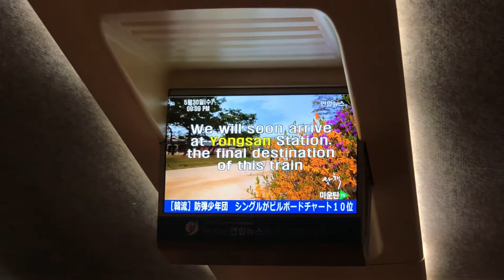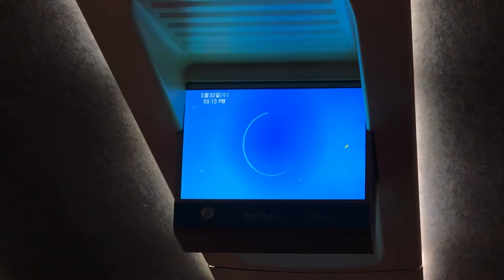2018.05.30 호남선 KTX 용산역 종착 안내방송 동영상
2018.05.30 호남선 KTX 용산역 종착 안내방송 동영상